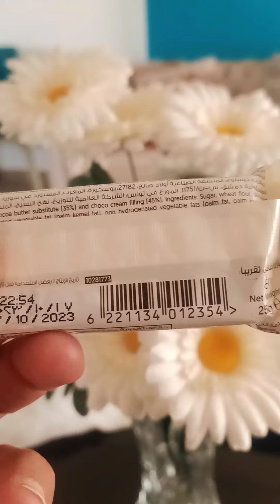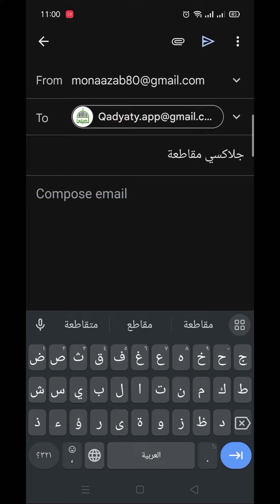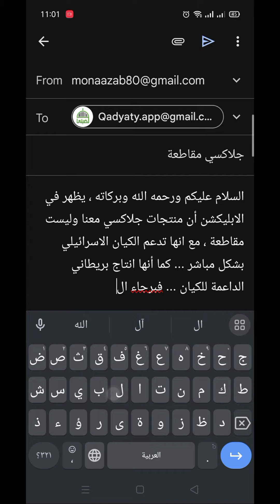هل شيكولاته جلاكسي معانا ولا مقاطعة ؟!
لأن المقاطعة هي أضعف الإيمان ، وهي اللي في أيدينا نعمله طول العمر عشان ندعم القضية الفلسطينية ... فلازم نعرف كل منتج بنشتريه ايه أصله وفصله ، وعشان كده كل فيديو هجيب منتج واقولكم هل هو معانا ولا علينا.

من الاعتراضات التي نسمعها كثيرا على المقاطعة:

-لا فائدة من المقاطعة لأن اقتصادهم قوي ولن يتأثر

-حجم التجارة بين الدول الإسلامية والدول المعادية قليل، ومهما قاطعنا وبذلنا من جهد فلن نستطيع التأثير على اقتصادهم

-المقاطعة الفردية لا تأثير لها

للرد على هذا الكلام نقول:

المقاطعة تؤثر في اقتصاد العدو ويختلف هذا التأثير حسب حجم الدولة التي نقاطعها وحجم تجارتنا معها، فلو لم نكن سوقا جيدة ومصدرا للربح ما باعوا بضاعتهم عندنا لكن الهدف من المقاطعة ليس التسبب في انهيار اقتصاد العدو وإعلان إفلاسه الهدف من المقاطعة هو
1) تأدية جزء من واجبنا نحو المسلمين المستضعفين
2) التبرؤ من العدو وعدم دعمه حتى لو بمبلغ قليل من المال
لنبرئ ذمتنا أمام الله

فوائد المقاطعة بالنسبة لنا:
1) نرسل رسالة للمستضعفين أننا معهم، وأن عدونا وعدوهم واحد، ولن نتعامل معه
2) نرسل رسالة قوية للعدو بأن الشعوب الإسلامية متماسكة ومتحدة وغير نائمة وأن مبدأ المقاومة موجود وسيتخذ صوراً أخرى غير المقاطعة في المستقبل
3) بالمقاطعة نشجع الصناعات الوطنية، فإن مقاطعة المنتجات الأمريكية والصهيونية يقتل عندنا "عقدة الخواجة" لننطلق ونبحث عن البدائل الوطنية و العربية و الإسلامية، فإذا قاطعنا منظفات اريال مثلا برزت عشرات الشركات الوطنية التي تنتج المنظفات المماثلة والبديلة ومهما شكونا من ضعف الجودة فإن كثرة الإقبال عليها سيحتم عليها تحسين الجودة وإرضاء جموع المستهلكين وهكذا سائر الصناعات.

فالمقاطعة فائدة لنا، خسارة -ولو قليلة- لعدونا، تبرئة لذمتنا